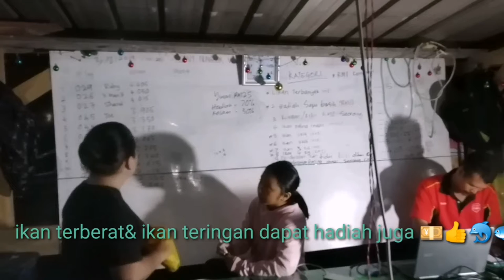kinsui juara knvt🎣🎣🐟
hobi memancing🎣🐟🎣🐟